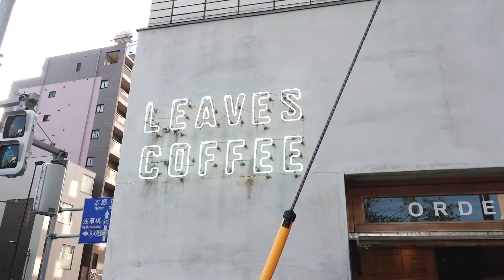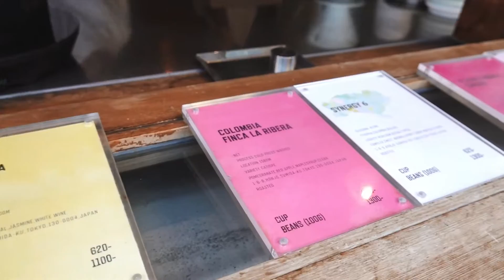[ Cafe Vlog - 도쿄 ] 비밀의 커피숍 haydenEn 그리고 스미다강에 있는 리브스 커피 | 도쿄 쿠라마에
haydEn